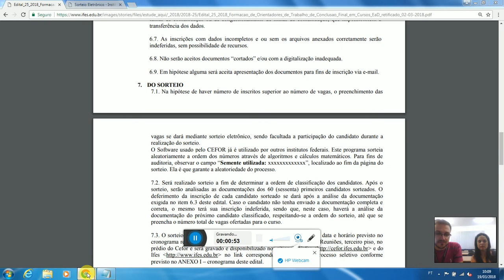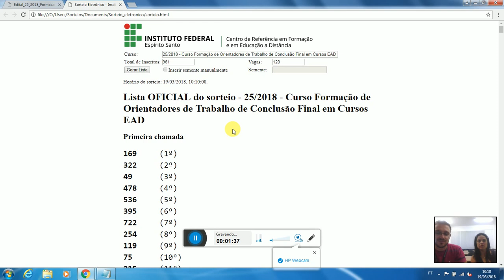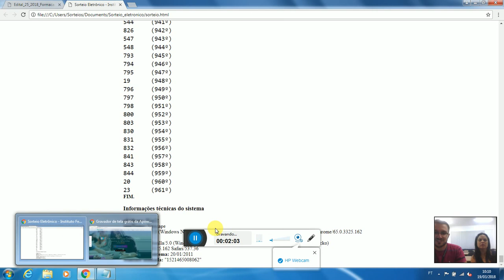Sorteio do PS 25/2018 - Formação de Orientadores de Trabalho de Conclusão Final em Cursos EAD